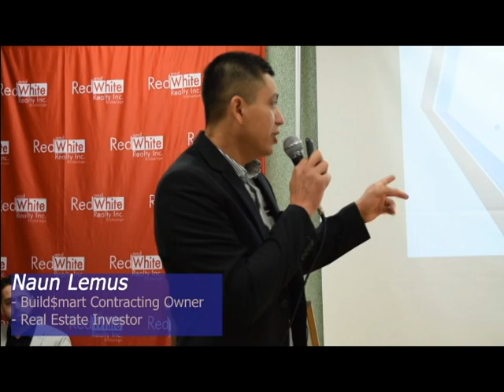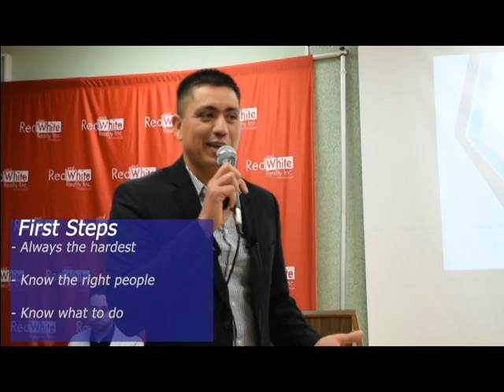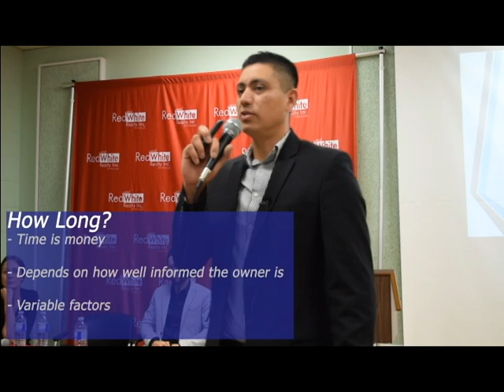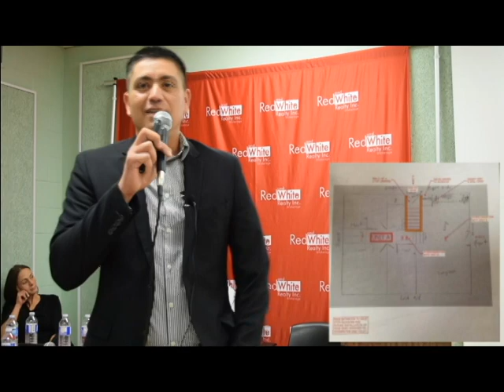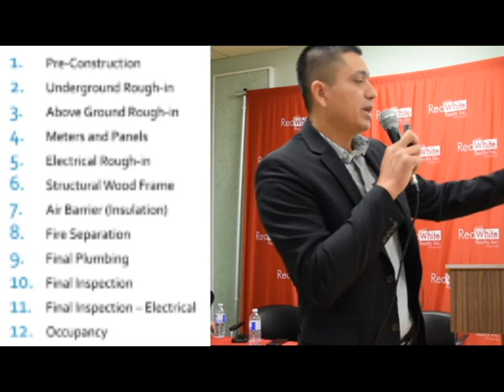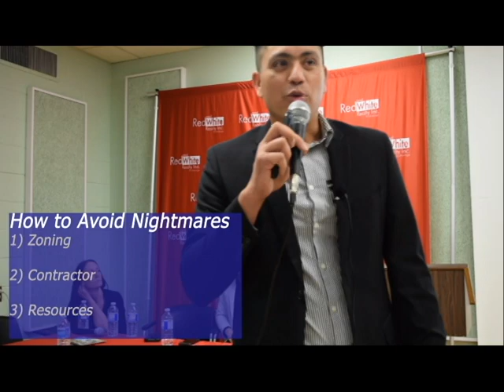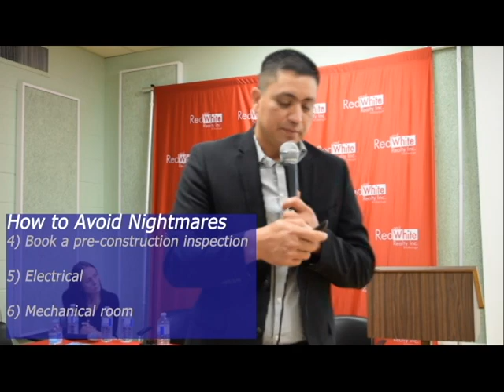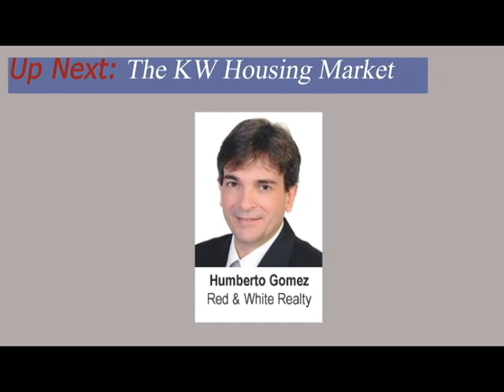Naun Lemus- Duplex Construction and Building Regulations (Eduardo Amaya Investors Seminar 2019)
In this video, Naun Lemus walks you through the steps and regulations to make a legal duplex.